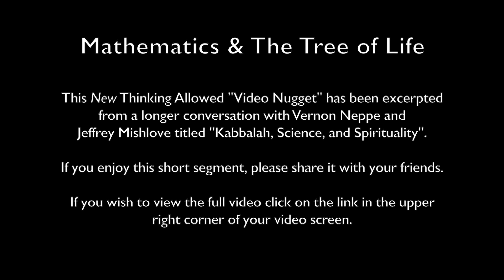Video Nugget: Mathematics & The Tree of Life with Vernon Neppe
This New Thinking Allowed "Video Nugget" has been excerpted from a longer conversation with Vernon Neppe and Jeffrey Mishlove titled "Kabbalah, Science, and Spirituality".